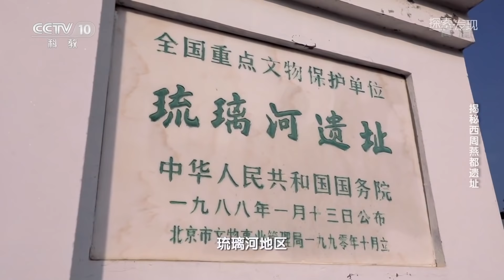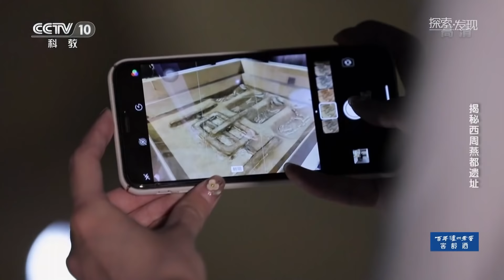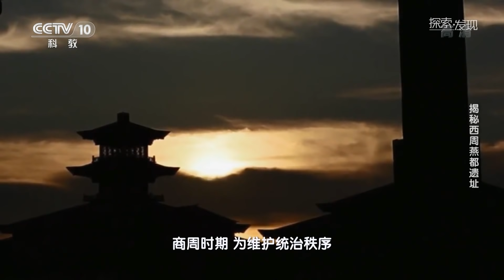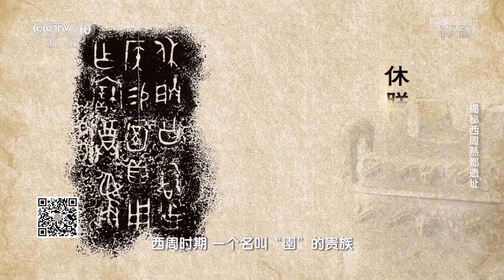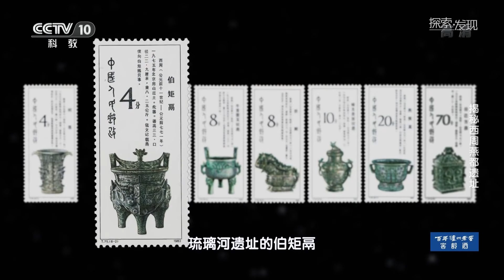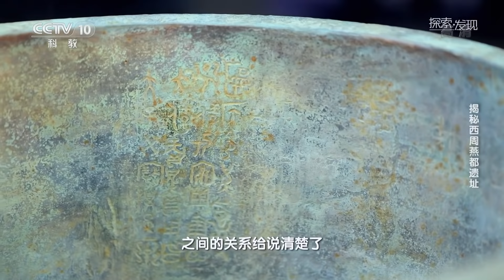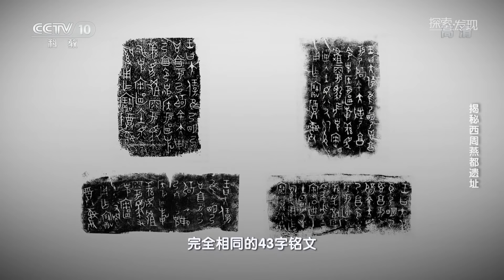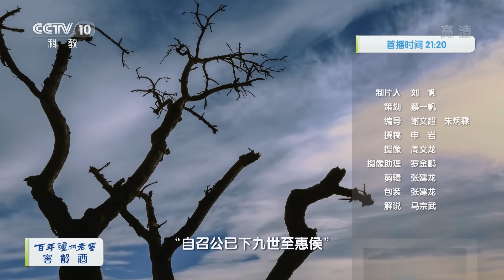《揭秘西周燕都遗址》从周代燕国都城寻找最早的北京城 | 中华国宝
本期节目主要内容：西周燕都遗址博物馆位于北京市西南43千米处的琉璃河地区，三千多年前，这里曾是古代燕国的始封地，这里出土的一件件器物，为我们揭开史书上鲜有记载、被岁月尘封了许久的历史，也填补了古燕国研究上的一段空白。